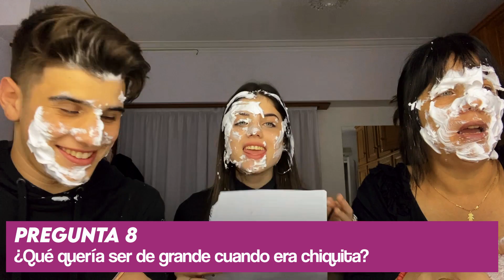QUIEN ME CONOCE MAS: MI MAMA O MI NOVIO